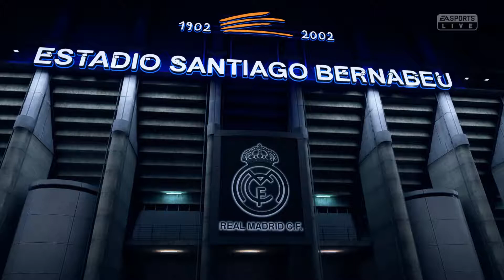Juventus vs. Dortmund partido de la Champions League en el Bernabeu Fifa 19 Demo